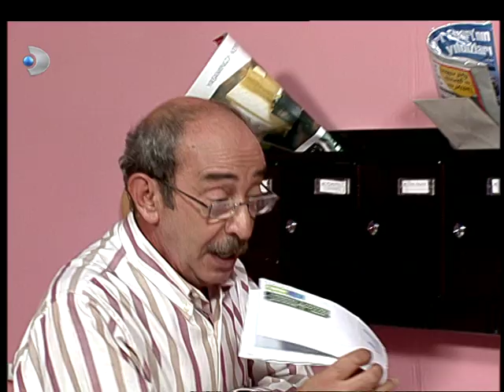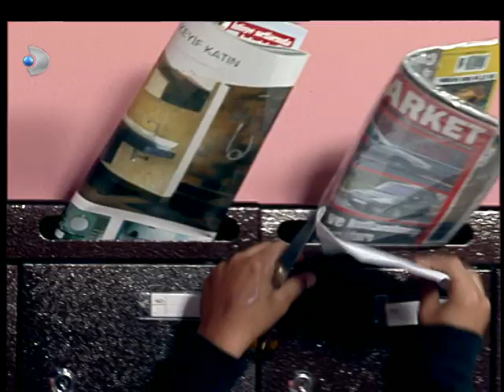Tadımız Kaçmasın 10. Bölüm - Full Bölüm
Başrollerinde Ragga Oktay ve Rojda Demirer'in olduğu komedi dizisi...

Hollanda’da okuyup yurda dönmüş olan Oktay ( Ragga Oktay ) bir televizyon kanalında futbol yorumculuğu yapmaktadır. Yurda döner dönmez tanıştığı Eda( Rojda Demirer ) ile evlenmiş, hemen ardından da Barış ( Berk Yarıcı) dünyaya gelmiştir. Annesi Mukaddes’in ( Göksel Kortay ) bir tanesi olan Oktay, karşı çıkamayarak annesinin alt katına taşınmıştır. Postaneden emekli baba Osmamelike emiroğlun ( Ayberk Atilla ), güvenlikçi ağabey Haşmet ( Kerem Atabeyoğlu ) ve moda okulu öğrencisi Rüya da ( Melike Emiroğlu ) bir araya gelince koca bir aile olurlar.

Evlendikten sonra da insanın ailesine yakın oturması ne güzel bir şeydir değil mi? Aynı şehirde, aynı semtte...belki. Ama ya aynı apartmandaysanız ve “üst kattakiler” sizinle çok ilgiliyse. İşte dizimizde de her şey bu noktada başlıyor. Gelin-kaynana çekişmesi, ağabey-kardeş kavgası, baba-oğul çatışması, planlar, oyunlar ve komedi. Bakalım Eda Oktay ve çılgın ailesiyle baş edebilecek mi? Mukaddes ve Eda rekabetinde olay nereye varacak? Kardeşler birbirine destek mi köstek mi olacak? Bütün bunlar baba Osman’ın ne kadar umurunda olacak?